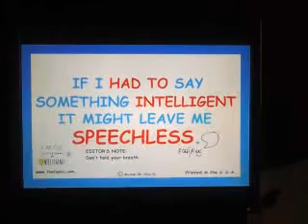Say Something Intelligent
Sayings" from the pen of Foo Foo. : "If I HAD TO say something INTELLIGENT it might leave me SPEACHLESS. Editor's Note: Don't hold your breath. FOO FOO"